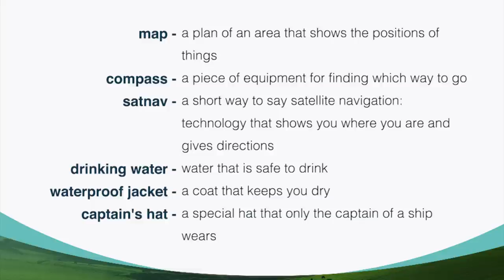The Race: Episode 1: Phil's video diary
Our new drama story is about an unsuccessful author called Phil. Unlike his friends, he hasn't done much with his life. But all of that is about to change as they challenge him to the adventure of a lifetime.
Episode 1: Say hello to the main character, Phil – he is not the most experienced sailor in the world!
You can follow his trip by watching his weekly video diaries. Today, he describes the things he needs for his journey.
You can follow the whole story by listening to the audio episodes.